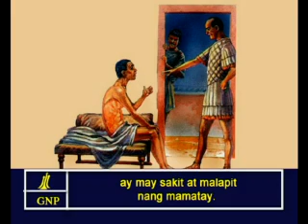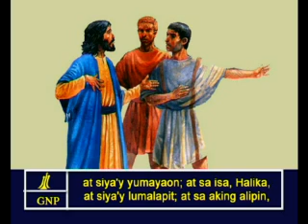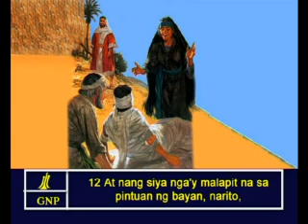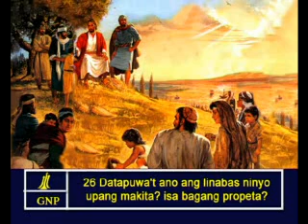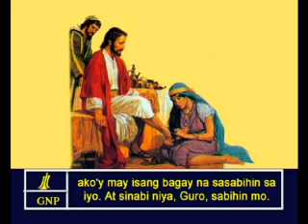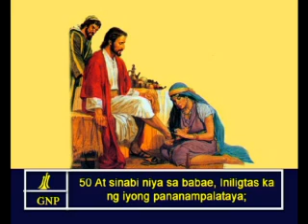Luke 7 Tagalog (Filipino) Picture Bible